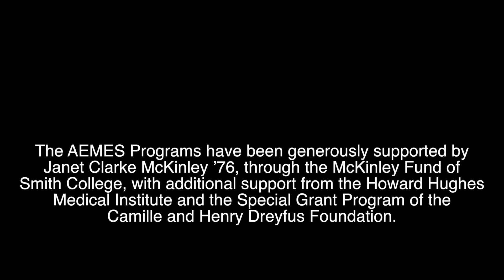Smith's AEMES Program Supports Students in STEM Fields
Under an innovative initiative called Achieving Excellence in Mathematics, Engineering and Sciences (AEMES), Smith College reaches out to students who have expressed interest in those fields to increase their chances of success. AEMES scholars are selected as first years and are supported by the program all four years of their college experience. During those years, the scholars conduct research with a faculty adviser and participate in a peer mentoring program. Here's what two members of the research team have to say about the lab work they are doing with Laura Katz, Elsie Damon Simonds Professor of Biological Sciences.